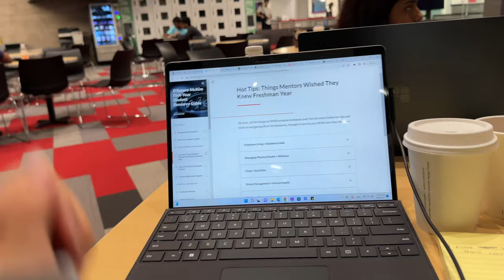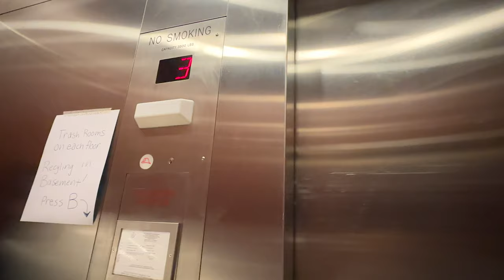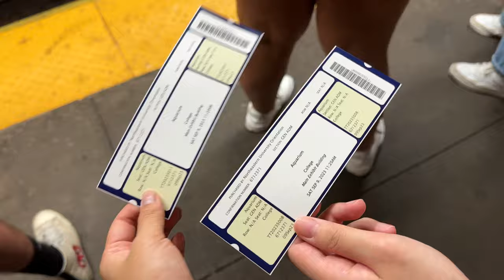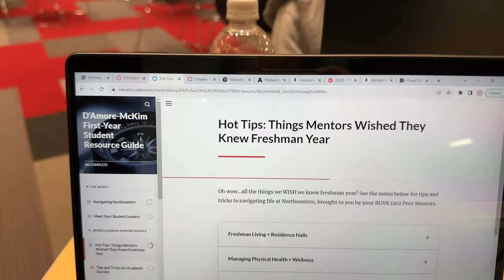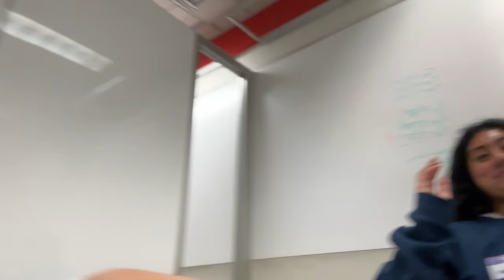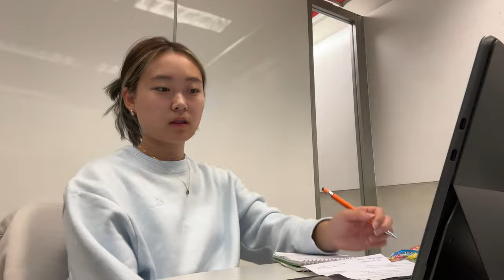move-in and first week @northeastern uni 🐾| dorm tour, prez's convocation, study, aquarium:)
hihi guys! i've been meaning to post a move-in, first week of college vlog for soo soo long but haven't had the determination to follow through with editing or courage to post ㅠㅠ it's ironic how i'm posting this during finals season (yes i was editing instead of studying rip) but yaa

this is my vlog of my freshman experience, first week of college:) hope you guys enjoy as much as i had fun filming and editing!

much love,
yuna